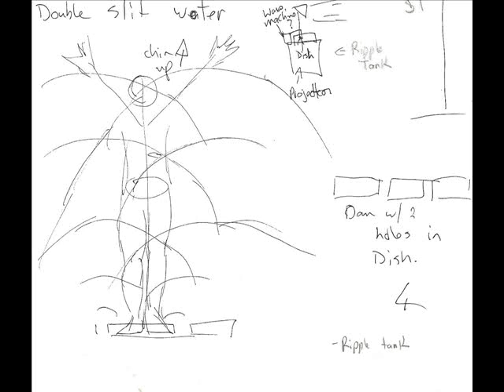The Naked Art of Science - Concept art Slideshow!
The Naked Art of science hopes to include these types of images as well as many many more in a photo art book combining the education and incredibleness of science with the beauty of nude photography.